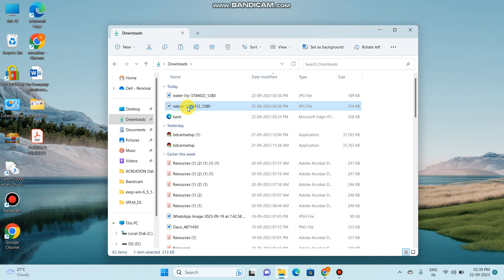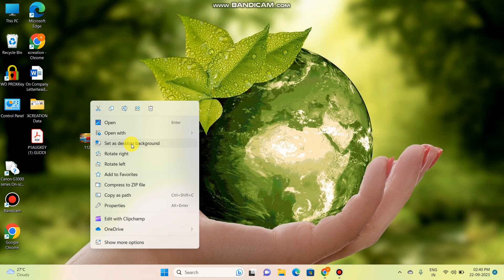Laptop ke Screen Par Apna Photo kaise Lagaye